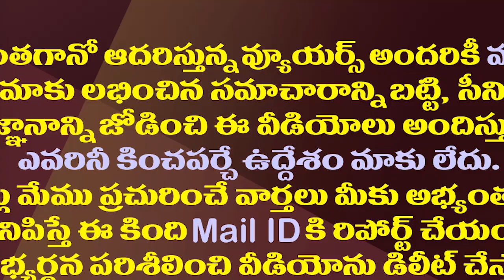పవన్ తో పాటు అడ్డంగా ఇరుక్కున్న చంద్రబాబు| Pawan Also Put Chandrababu In Trouble With His Comments